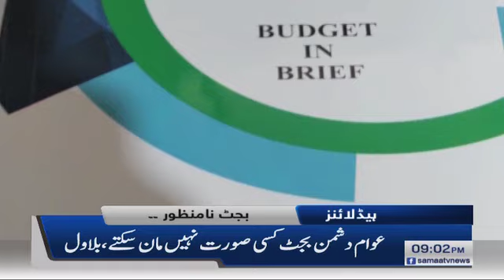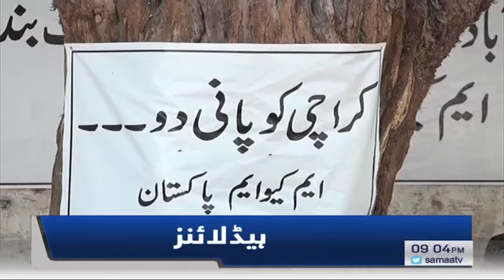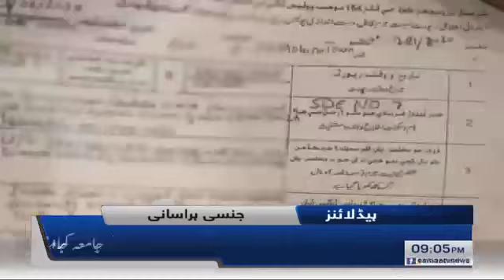Samaa Headlines 9pm | PML-N demands PM Khan's resignation over fuel price hike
Top headlines of the day
- Petrol prices increased, transportation fares of intercity buses increased. Protests against inflation in different cities of Pakistan.
- PML-N demands PM Imran Khan's resignation
- Loadshedding and frequent power failures did not stop in Karachi
- KU foreign student harassment case takes new turn
- Former JI chief Munawwar Hasan has laid down, his followers and family attended the funeral at Karachi's Eidgah ground.